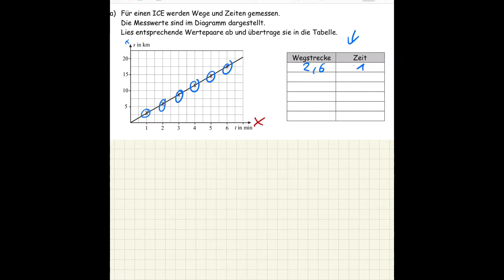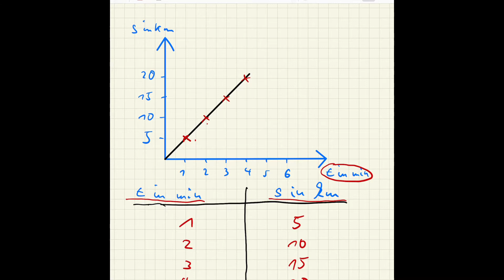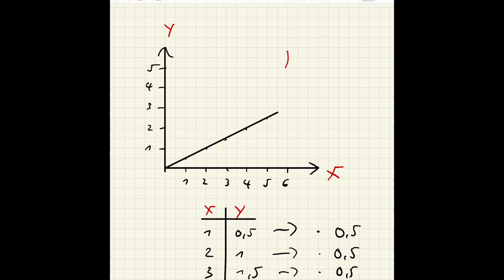Funktionen Teil 2, Einführung